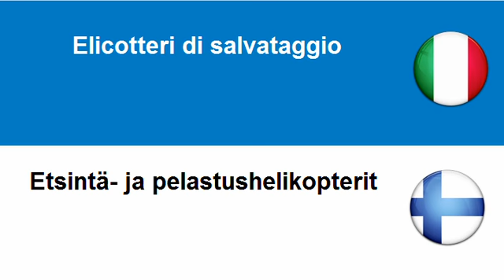Imparare il Finlandese = Elicotteri da combattimento